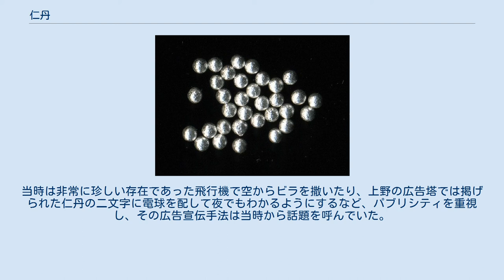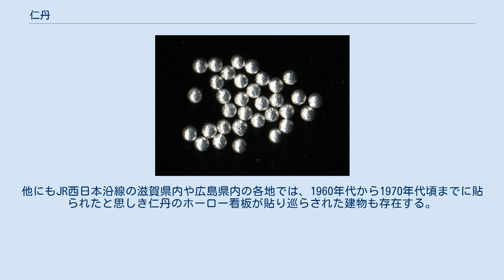仁丹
仁丹 仁丹（じんたん）は、森下仁丹から発売されている口中清涼剤である。
医薬部外品。
 桂皮や薄荷脳など、16種類の生薬を配合して丸め、銀箔（発売当初から戦前まではベンガラ）でコーティングした丸薬。
独特の匂いをもつ。
そのためもあって、携帯する際には専用の携帯ケースを使う。
銀でコーティングをするのは銀の殺菌効果で保存性を高めるためである。
 パッケージに描かれた登録商標である「大礼服マーク」は有名である。
仁丹の宣伝普及に伴い、大礼服着用の際の二角帽を軍人が俗称として「仁丹帽」と呼ぶようになったほどである（ただし実際には、軍人ではなく外交官をイメージしてデザインされたものである。下記外部リンク「森下仁丹歴史博物館」参照）。
 仁丹の看板と浅草十二階 パッケージには「JINTAN」というローマ字のロゴもあるが、海外輸出用では、インドネシア向け「DJINTAN」、中南米向け「DZINTAN」という風に、現地で「ジンタン」と読めるようつづりを使い分けた。
 派生品として、グリーン仁丹、梅仁丹、レモン仁丹といった商品が発売された。
 「仁丹」の名前の由来は、儒教の教えの中心で最高の徳とされる「仁」と良薬や丸薬の意である「丹」を合わせたもので、 藤沢南岳と西村天囚からのアドバイスを受け、創業者である森下博が命名、1900年（明治33年）に商標登録した。
 仁丹は、1905年（明治38年）に「懐中薬」として発売された。
発売当初の仁丹は赤色で大粒の物だったが、年を追うごとに改良が重ねられ、1929年（昭和4年）に現在の形となる銀粒仁丹が発売される。
 医療水準が十分でなかった当時の日本において、創業者の森下博が「病気は予防すべきものである」という考えに基づき、毎日いつでも服用できるようにと、台湾出兵に同行した際、現地の住民が服用していた丸薬をヒントに開発したものである。
発売当時は、謳い文句として「完全なる懐中薬・最良なる毒消し（もしくは最良なる口中香剤）」という二文がついていた（なお、ここでいう「毒」とはコレラや梅毒のことを指しており、特にコレラは明治・大正期においては致死率の非常に高い病気であった）。
 やがて大正期に入ると、当時猛威を振るっていたコレラに対しての予防を前面に打ち出し、謳い文句が「消化と毒けし」に変わる。
当時はコレラに対する治療法が徹底されていなかったこともあり、全国紙に一頁広告を幾度も掲載して「消化を良くし、胃腸を健やかにすべし」との考えを遍く広め定着させたことで、仁丹の売り上げはさらに飛躍することになる。
なお昭和に入ると一頁広告の隅に「昭和の常識」と称した豆知識コーナーが添えられるようになる。
 明治・大正期に大阪の梅田・難波や東京の上野・浅草に広告塔（浅草のものは、凌雲閣を模したもので「仁丹塔」と呼ばれ親しまれた ）を設置するなど、広告展開を幅広く行った商品としても知られる。
当時は非常に珍しい存在であった飛行機で空からビラを撒いたり、上野の広告塔では掲げられた仁丹の二文字に電球を配して夜でもわかるようにするなど、パブリシティを重視し、その広告宣伝手法は当時から話題を呼んでいた。
また京都市内の街中に戦前に貼られた広告は町名板を兼ねていたものであり、現在でも戦火を免れて至るところに残っている。
2010年になり、この看板を再び増やす計画が立てられている。
他にもJR西日本沿線の滋賀県内や広島県内の各地では、1960年代から1970年代頃までに貼られたと思しき仁丹のホーロー看板が貼り巡らされた建物も存在する。